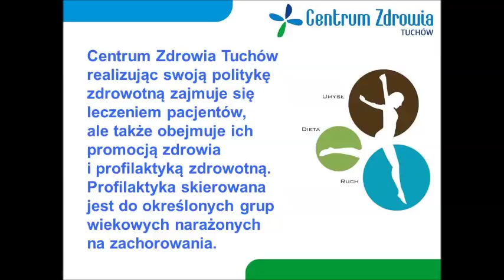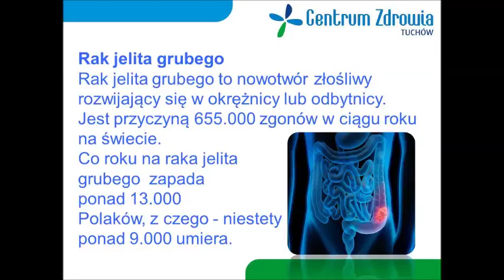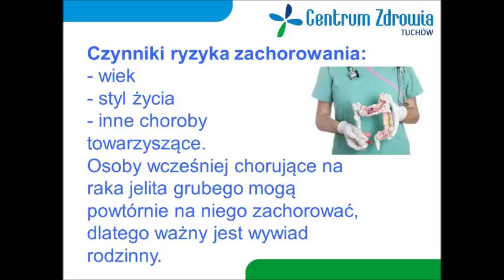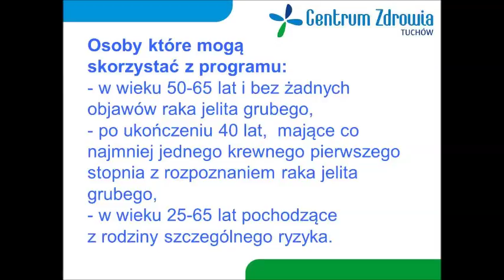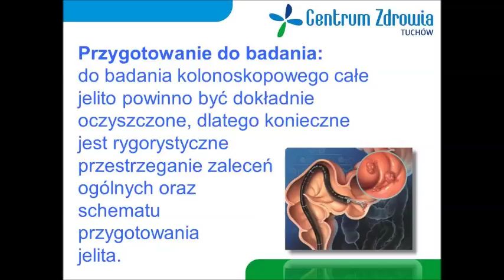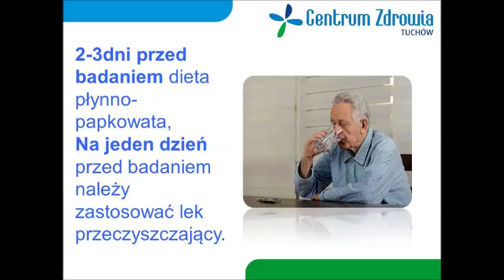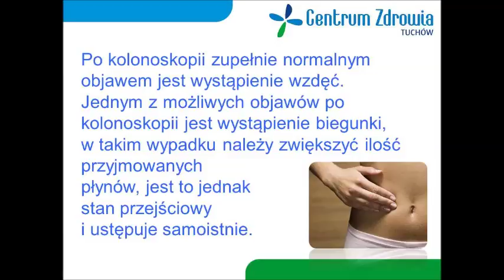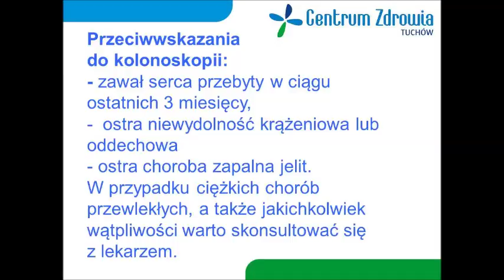Nie wycofuj się rakiem vol. 31 program radiowy RDN